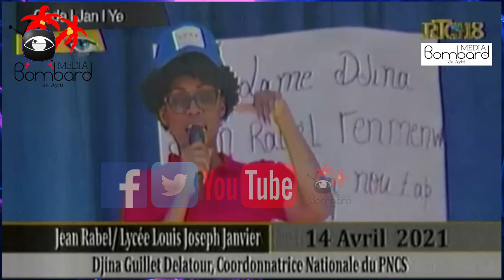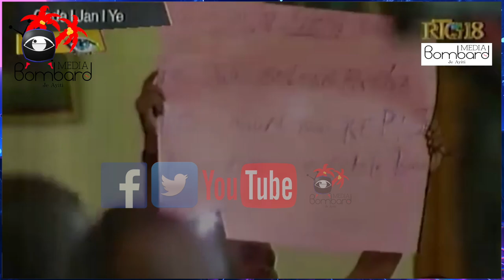Kantin Eskolè Debake Nan Depatman Nòdwès | Rosemond Jean Fwape